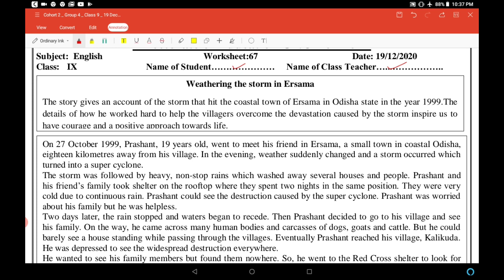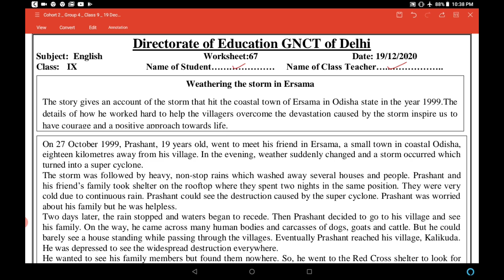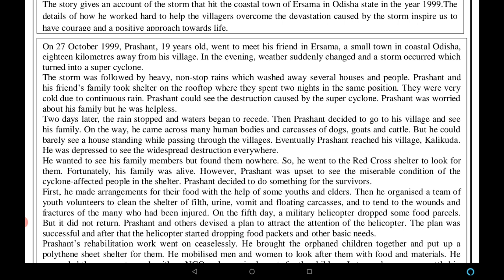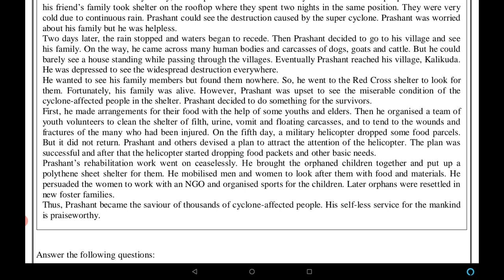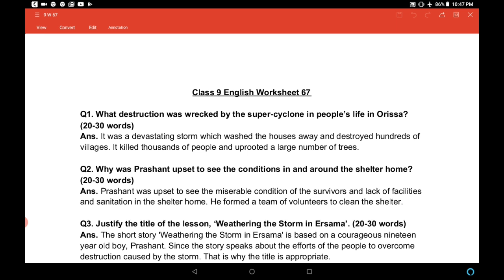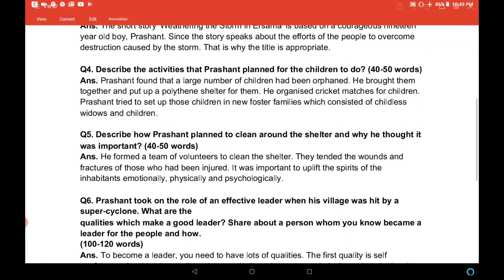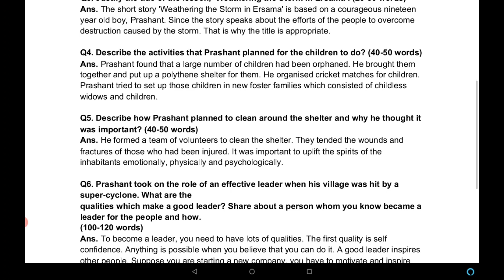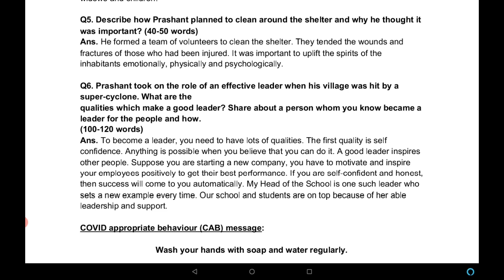DOE Class 9 English Worksheet 67